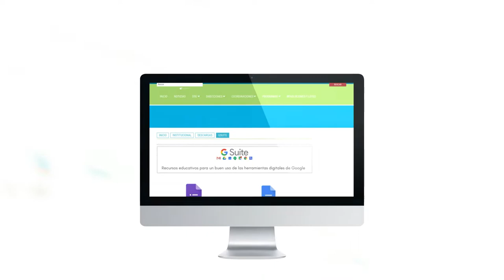GSuite Educativa | Presentación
A partir de la implementación de la plataforma GSuite Educativa, el Consejo General de Educación utilizará cuentas institucionales con el dominio @entrerios.edu.ar y herramientas digitales de Google en sus dependencias e instituciones educativas de todos los niveles y modalidades en la provincia de Entre Ríos.

Este tipo de dominio tiene varios beneficios: almacenamiento ilimitado de información, gratuidad, masividad de acceso y estabilidad de uso de las herramientas en línea.

Las herramientas están hospedadas en la infraestructura de alta seguridad y disponibilidad de Google, por lo que no se requiere hardware o software especiales, sólo una administración mínima.

Más información: cge.entrerios.gov.ar/ctip/gsuite

Coordinación de Ciencia, Tecnología e Innovación Pedagógica
Dirección de Información, Evaluación y Planeamiento
Consejo General de Educación de Entre Ríos